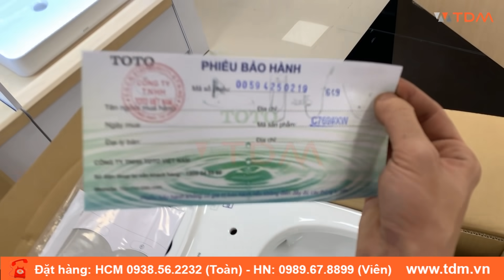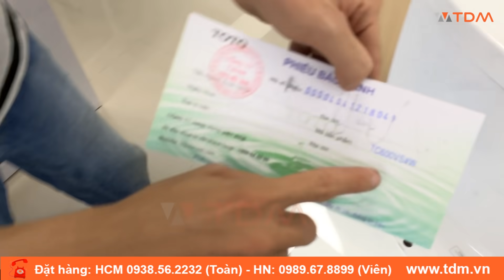TDM.VN | Đập hộp bồn cầu TOTO CS769DRT8 (CS769DT8) bàn cầu 2 khối thân C769 thùng S769DR nắp TC600VS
TDM.VN | Đập hộp bồn cầu TOTO CS769DRT8 (CS769DT8) bàn cầu 2 khối thân C769 thùng S769D nắp TC600VS

Thông tin cơ bản bồn cầu TOTO CS769DRT8
Thiết kế : Thân dài
Loại bồn cầu: 2 khối
Hệ thống xả : Tornado
Loại xả: 2 nhấn
Nắp rơi êm
Lượng nước sử dụng: 4.5/ 3.0 (L)
Áp lực nước sử dụng: 0.05 ~ 0.70 (Mpa)
Tâm xả: 305 (mm)
Mặt nước đọng: 105 x 143 (mm)
Đường kính đường thải  : 63 (mm)
Kích thước (DxRxC): 700 x 395 x 746 (mm)
Xuất xứ: Việt Nam
Bồn cầu TOTO CS769D gồm có
Thân cầu: C769
Két nước: S769D
Nắp bồn cầu TC600VS

Tính năng bàn cầu TOTO CS769DT8
Bệt 769 thiết kế sang trọng
Nắp đóng êm
Phù hợp lắp đặt với nắp rửa điện tử WASHLET (tùy chọn)
Bề mặt nước rộng giúp ngăn mùi hiệu quả
Thiết kế thân kín, vành kín tiện dụng cho việc vệ sinh hàng ngày
Công nghệ CeFiONtect giúp lòng bàn cầu siêu nhẵn, hạn chế tối đa các vết bẩn, vi khuẩn
Công nghệ xả thẳng Tornado êm, mạnh mẽ hiệu quả